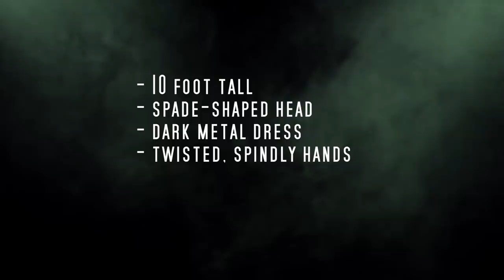Alien Or Legend: The Flatwoods Monster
Matt, Merle and Aria dive into the mysterious case of the Flatwoods Monster.

MUSIC
SFX Provided By AudioBlocks
A Midnight Memory_15secNoDrms
Licensed via Warner Chappell Production Music Inc.

Aerial drone photo of the Whitcliffe Mount Primary School, showing an aerial photo of the British school building on a bright sunny summers day
Duncan Cuthbertson/Getty Images
Hot spring in Chae Son National Park, Lampang, Thailand
mazzzur/Getty Images
Early Morning Drone Shot of River Water Moving Through Forest and Mountain Valley
DamianWohrer/Getty Images
DamianWohrer/Getty Images
DamianWohrer/Getty Images
Rundown Swingset In Empty Playground
Pixelab Studios/Getty Images
The meteorite fast falling on a black background, 3d rendering motion graphic scene with alpha  in the end section.
icestylecg/Getty Images
Police Detectives Crime Scene Tape in Woods
mphillips007/Getty Images
Forest after the fire. Smoke rises from the earth after a fire
Kycheryavuy/Getty Images
blur glow motion festive glare pink bokeh lights
golubovy/Getty Images
A high-quality cinematic video of a shooting star or meteor flying from the sky, lighting up the darkness and releasing clouds of smoke in front of a green screen.
designprojects/Getty Images
Chasing girl through the woods at night.
shanghaiguy/Getty Images
Takeoff Departing Roswell New Mexico in Helicopter Above Airport
SEASTOCK/Getty Images
UFO in the Forest
Darwin Brandis/Getty Images
Darwin Brandis/Getty Images
Vintage style office worker dialing a phone number
cyano66/Getty Images
Fire ball slow motion
Alexyz3d/Getty Images
Astro time-lapse with communication tower
ascione/Getty Images
West Virginia outline map draws on.
BillMilbrodt/Getty Images
Barn Owl, tyto alba, Wings and Head Shaking, Normandy, Slow Motion
slowmotiongli/Getty Images
Empty playground - sunset. Swings swaying.
MAXSHOT/Getty Images
Realistic Dry Ice Smoke Clouds Fog Overlay
mputsylo/Getty Images
Smoke Clouds
TARGRAPH/Getty Images
A man tries to start an old car
snksnksnksnksnk/Getty Images
Driving on a Countryside Forest Rural Road at Night
zefart/Getty Images
Timelapse Fast Driving on rural forest road at night, pov
zefart/Getty Images
woman hand pick up old rotary style telephone on the table with vintage decorate style and dialing phone number. warm tone , retro style
asiandelight/Getty Images
Headlights of car approaching on a dark road
Stusya/Getty Images
Barn Owl, tyto alba, Portrait of Adult Looking around, Normandy in France, Real Time 4K
slowmotiongli/Getty Images
Barn Owl, tyto alba, Adult in flight, Normandy, Slow Motion 4K
slowmotiongli/Getty Images
Night Moon Rising on the Horizon over the Trees and Clouds. Time Lapse
RoStRecords/Getty Images
feet close-up of a boy walking on wheat field, slow motion
vladias/Getty Images
Horror Claws
pboti/Getty Images
Missile Smoke Trail Flying Up to the Sky on a Green Screen Background
Shtamper/Getty Images
Plane at Dark Sky
Ilya2k/Getty Images
Turn signal bokeh light blinking
stevanovicigor/Getty Images
stevanovicigor/Getty Images
Aerial Iowa Countryside
Guillaume749/Getty Images
Retro Space Aliens
nopow/Getty Images